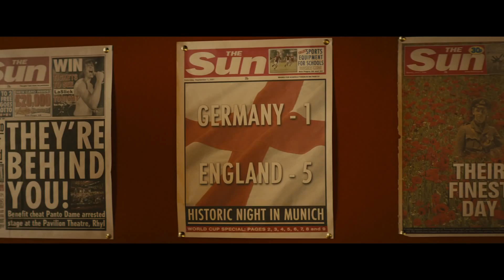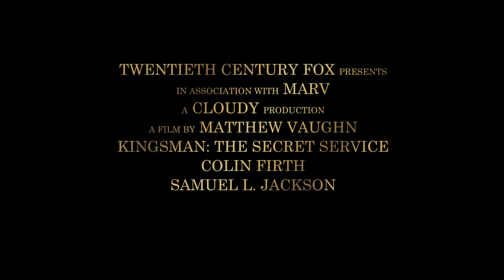Kingsman The Secret Service Official Trailer 3 HD 20th Century FOX